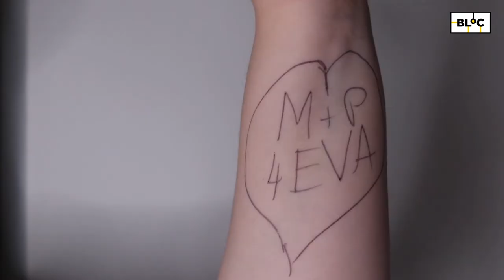Skete Davidson - The Pete Davidson Documentary | BLOC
Cé hé Skete Davidson agus cén fáth go bhfuil gach duine i ngrá leis?! Seo chugaibh ár n-iriseoir iniúchta Meabh agus an scéal á fhiosrú air!